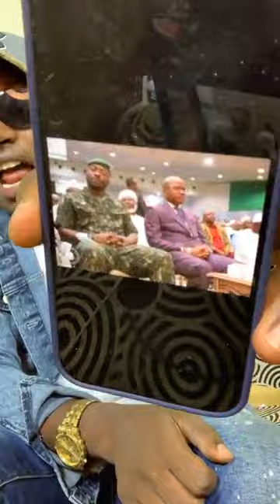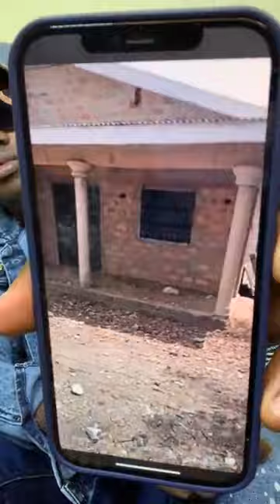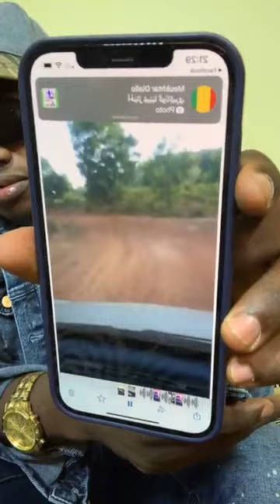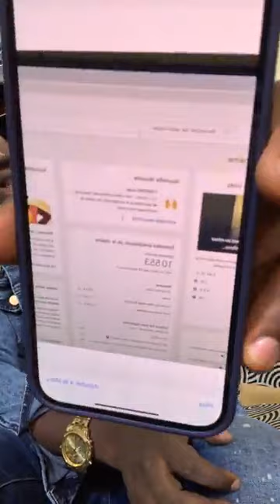Urgent Bachir Diallo gifle à un officier Conakry en colère contre le CNRDL’UFDG met les points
Bienvenue sur la chaîne Paikoum Saré, je vous